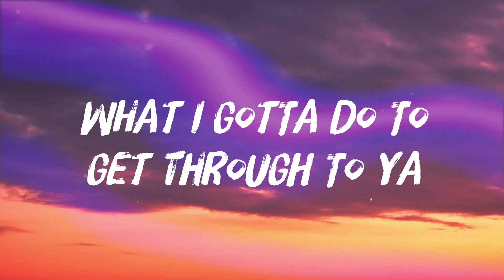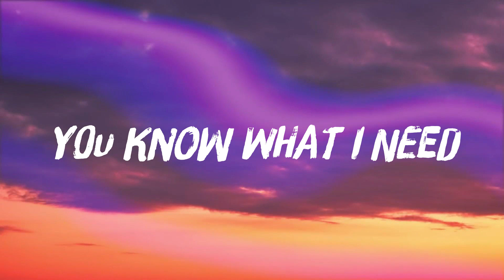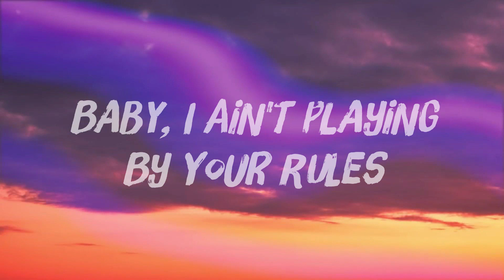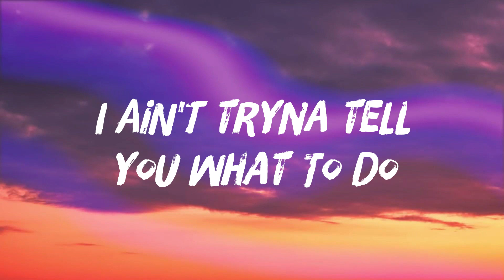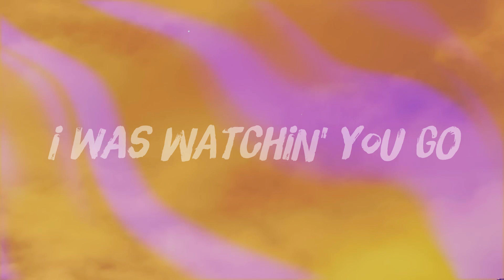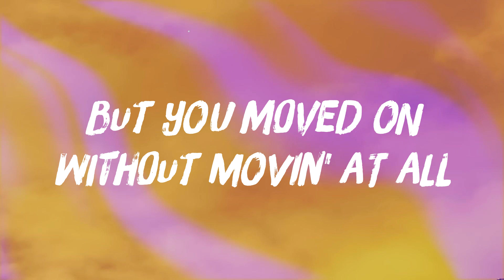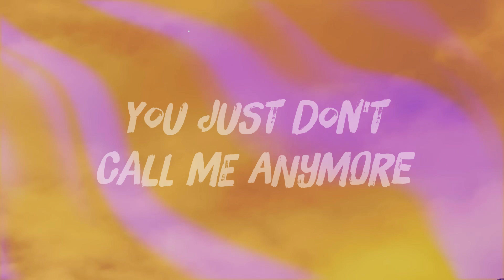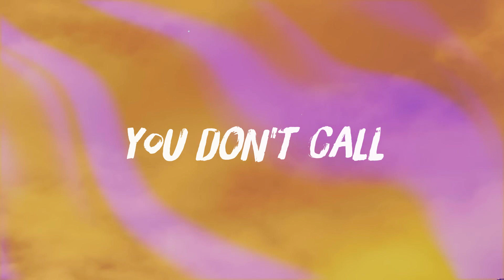Mood - 24KGoldn, Justin Bieber, J Balvin, Iann Dior Lyric Music 💝